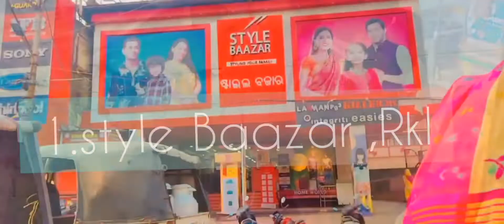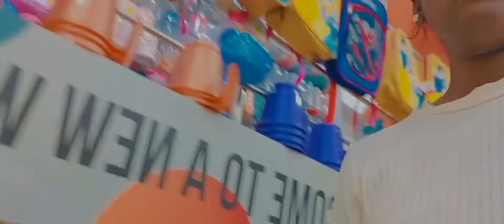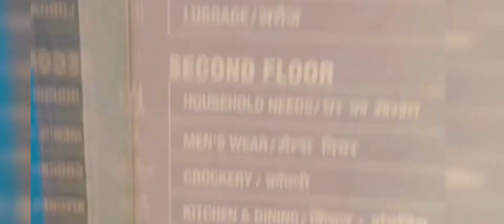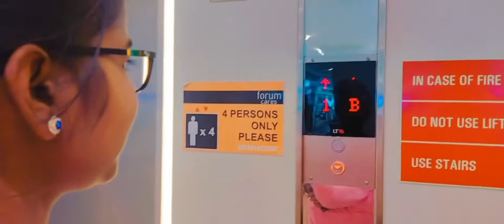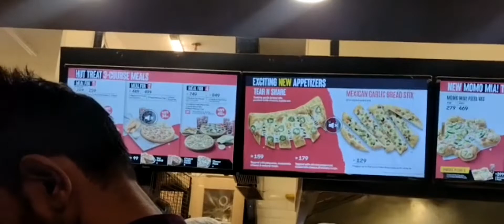Vlog-36// A day in three shooping Mall in Rourkela ..